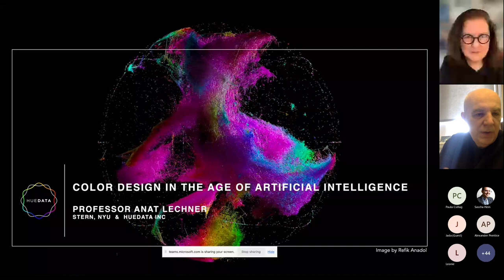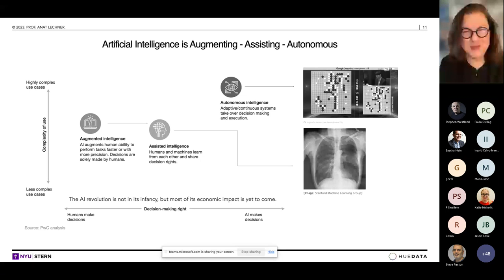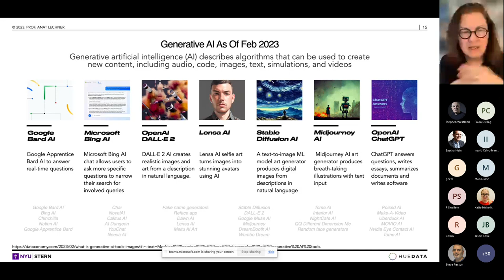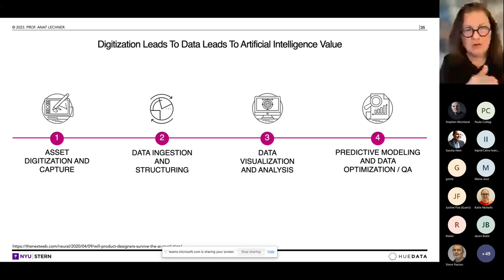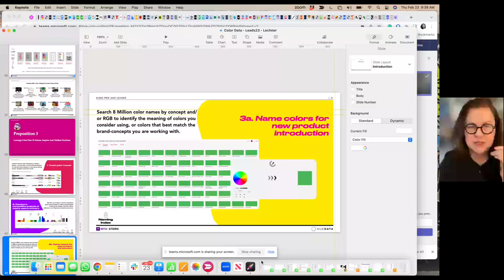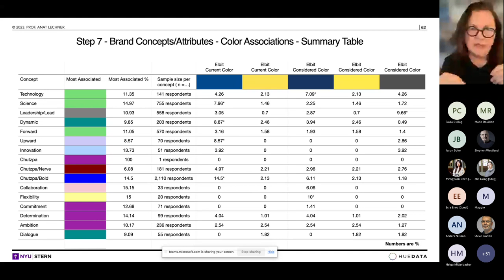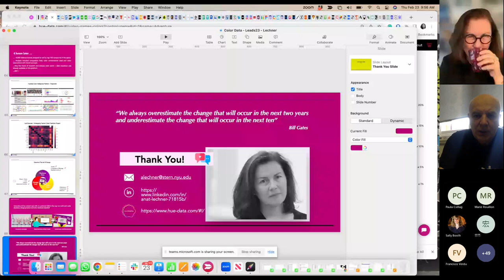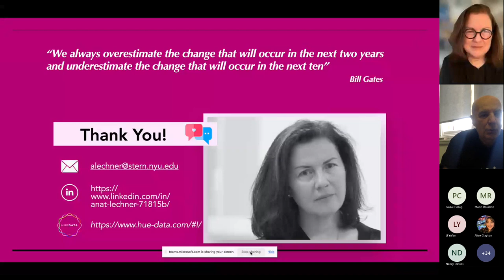Colour design in the age of Artificial Intelligence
Artificial intelligence is rapidly moving into the mainstream, demonstrating greater production efficiencies, marketing precision and at times, creative design than what humans generate.
As cross-industry disruption escalates, designing products, brands and environments is being challenged. Professor Anat Lechner (Professor of Business at the NYU Stern School of Business)will review the emergent cross-industry AI-driven disruption, providing examples of creative cognitive technology applications in products, brand and experience designs, focusing on data-driven colour design and decision processes that will enhance and solidify companies’ creative capabilities.